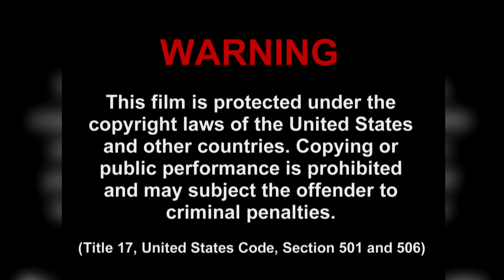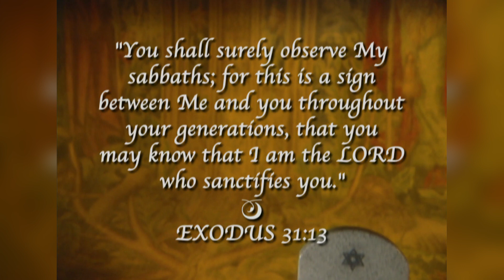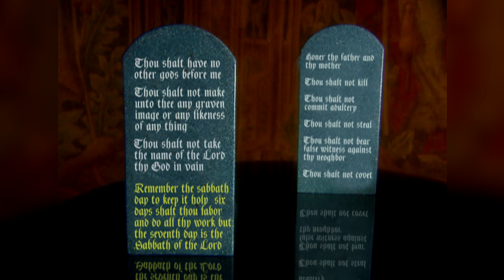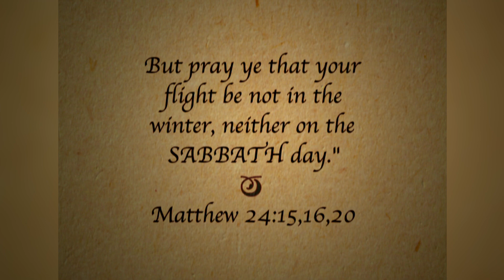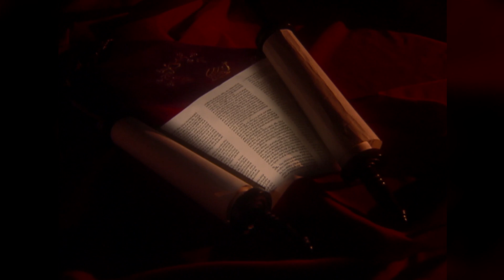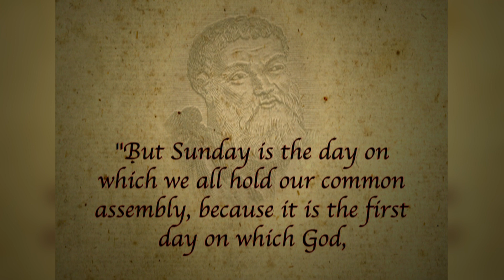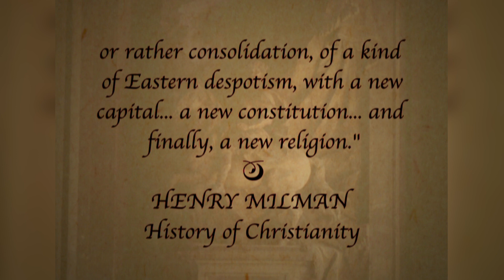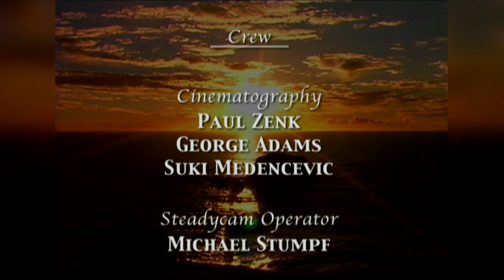Siódmy Dzień Cz. 2: Jezus Zachowywał Szabat (i Dlatego Chrześcijanie Również Powinni)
W czasie ziemskiej misji Jezusa Chrystusa tradycyjne zachowywanie  Szabatu wiązało się z koniecznością przestrzegania wielu przepisów stworzonych przez żydowskich rabinów. Jezus jednak nie zgadzał się z tymi restrykcyjnymi zasadami i poprzez słowo a także czyn nauczał innej drogi zachowywania Szabatu. Twierdził, że to On jest Panem Szabatu. To spowodowało, że wszedł w bezpośredni konflikt z religijnymi przywódcami, którzy jeszcze bardziej zaczęli się sprzeciwiać Jego przesłaniu i misji. We wczesnych wiekach chrześcijaństwa ten sprzeciw dla Szabatu dnia siódmego przerodził się w antysemityzm i niektórzy chrześcijanie zaczęli przestrzegać pierwszego dnia tygodnia jako tego "świętego". Jednakże zachowywanie siódmego dnia, prawdziwego Szabatu, przetrwało przez wieki i jest praktykowane w niektórych częściach świata do dziś.

Zapraszamy do naszego Kościoła:

Zbór Kościoła Adwentystów Dnia Siódmego w Tarnowie, ul. Sokoła 11
Nabożeństwa odbywają się w soboty w godzinach 9:30​ - 12:00​